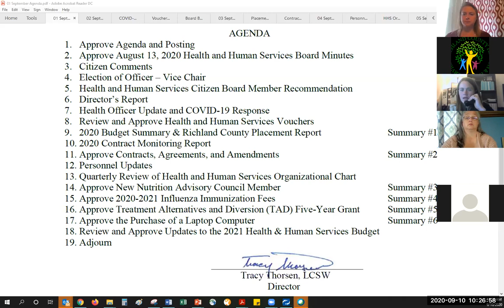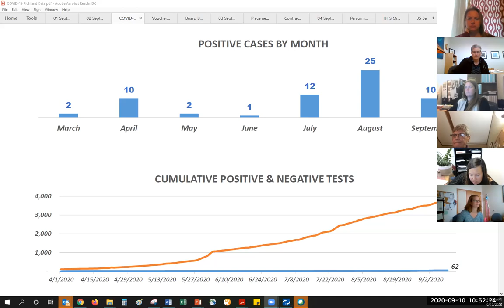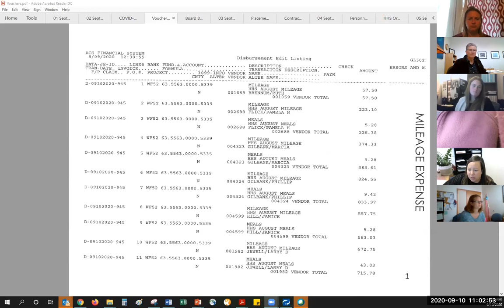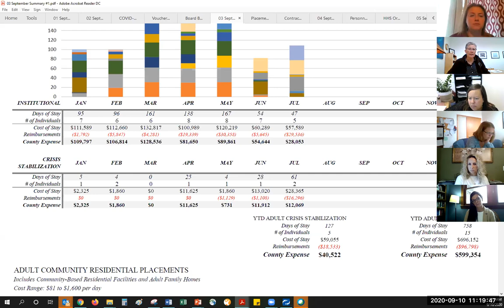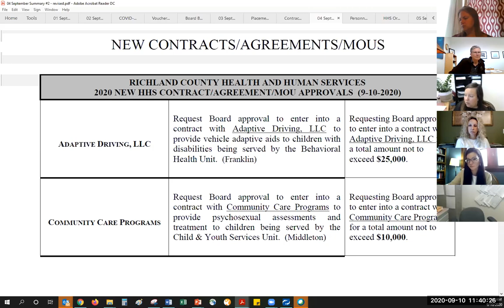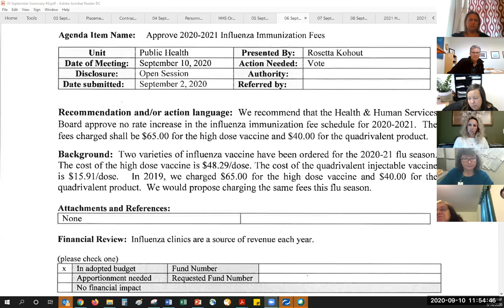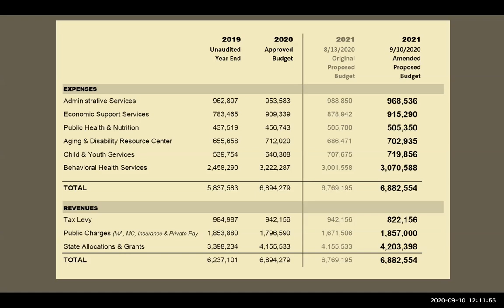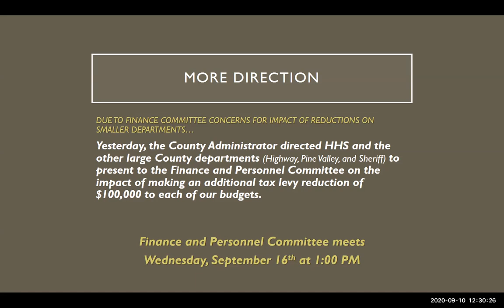Richland County Health & Human Services 2020-09-10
Richland County Health & Human Services